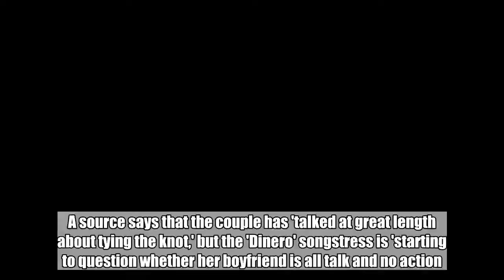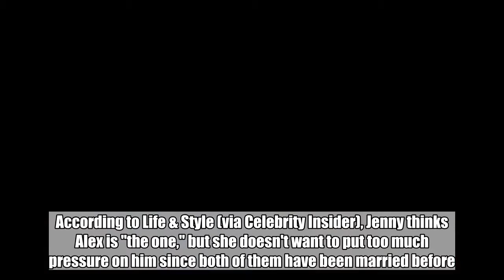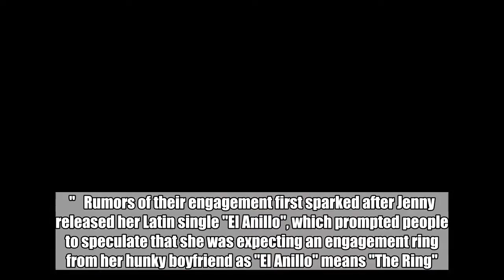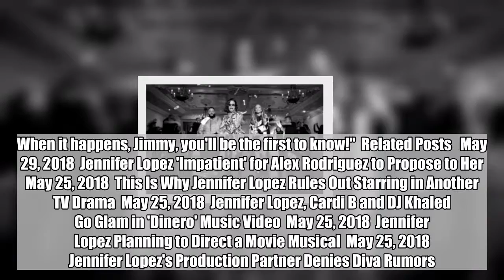Jennifer Lopez 'Impatient' for Alex Rodriguez to Propose to Her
A source says that the couple has 'talked at great length about tying the knot,' but the 'Dinero' songstress is 'starting to question whether her boyfriend is all talk and no action.'  May 29, 2018  AceShowbiz - Jennifer Lopez's "El Anillo" may really be about Alex Rodriguez, after all. The couple has been dating for a little over a year, and sources reveal that the singer is ready to walk down the aisle. However, she allegedly starts to get impatient as the former baseball player has yet to propose to her.   According to Life & Style (via Celebrity Insider), Jenny thinks Alex is "the one," but she doesn't want to put too much pressure on him since both of them have been married before. That isn't going to stop her from looking at rings and pointing out what she likes when they walk past a jewelry store, though.  A source tells the site that the pair "have talked at great length about tying the knot, but it's getting to stage where J. Lo is becoming impatient." The "Dinero" songstress allegedly is "starting to question whether her boyfriend is all talk and no action."   Rumors of their engagement first sparked after Jenny released her Latin single "El Anillo", which prompted people to speculate that she was expecting an engagement ring from her hunky boyfriend as "El Anillo" means "The Ring".   Alex previously addressed the engagement rumors during his appearance on "The Tonight Show Starring Jimmy Fallon", insisting he isn't gearing up to propose anytime soon. Talking about the song, he said, "I read the song and I go, 'Babe, it sounds like they're talking about us.' And she goes, 'Yeah! They made it for me.' I heard it for the first time and I knew it was going to be a smash the first time I heard it."   When asked whether he was thinking about proposing to the New York-born diva, Alex coyly replied, "I wasn't thinking about it. When it happens, Jimmy, you'll be the first to know!"  Related Posts   May 29, 2018  Jennifer Lopez 'Impatient' for Alex Rodriguez to Propose to Her   May 25, 2018  This Is Why Jennifer Lopez Rules Out Starring in Another TV Drama  May 25, 2018  Jennifer Lopez, Cardi B and DJ Khaled Go Glam in 'Dinero' Music Video  May 25, 2018  Jennifer Lopez Planning to Direct a Movie Musical  May 25, 2018  Jennifer Lopez's Production Partner Denies Diva Rumors